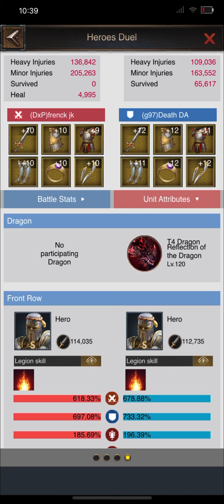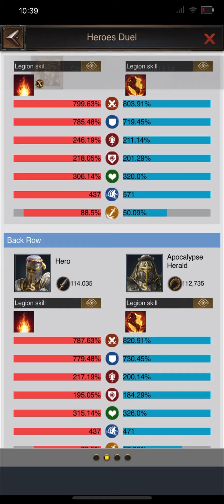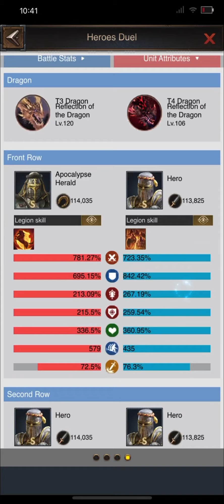We lost Hero Duel 🤕 || TedBae